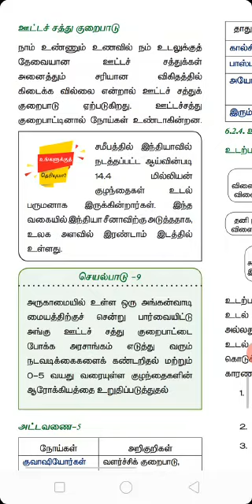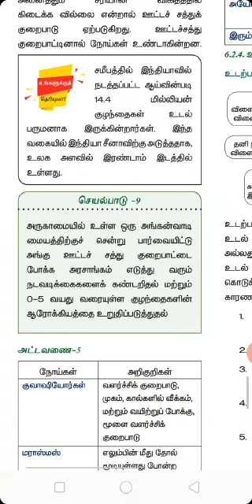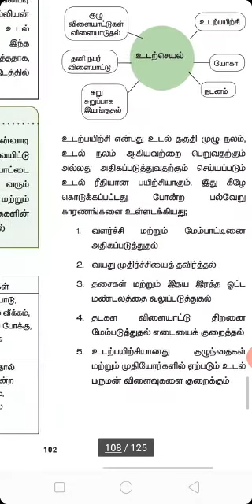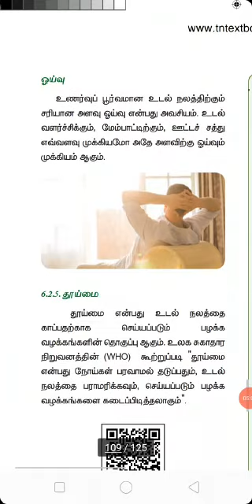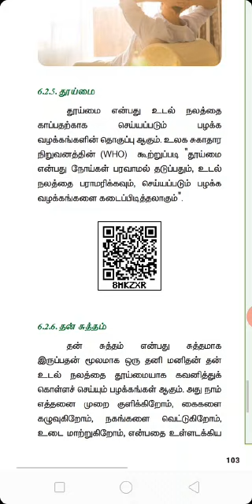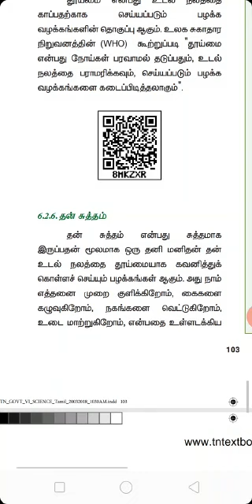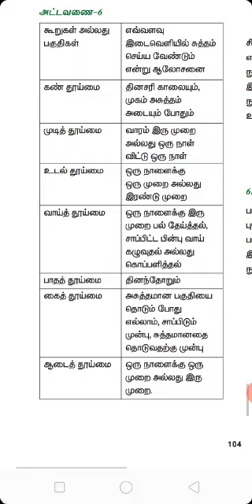6 science Biology 6.4 TM